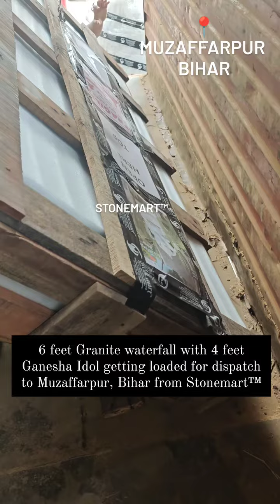6 FEET WATERFALL WITH 4 FEET GANESHAIDOL SOLD TO MUZAFFARPUR, BIHAR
6 feet granite waterfall with all other shipments getting loaded to truck 🚛 -1 , for dispatch to Muzaffarpur, Bihar from Stonemart™. Thank you for ordering stone masterpieces from none other than Stonemart™.

✅ Hand carved
✅ Highly durable
✅ Weather resistant
✅ Waterproof
✅ Delivery worldwide

for more hand carved stone Ganesha statue with fountain.

for more hand carved stone water fountains.

3 FEET HAND CARVED STONE GANESHA STATUE FOR YOUR HOME AND GARDEN | LORD GANESHA STONE STATUE

MODERN ART GANESHA STONE SCULPTURE FOR INDOOR AND OUTDOOR | BUY LORD GANESHA STONE STATUE IN INDIA